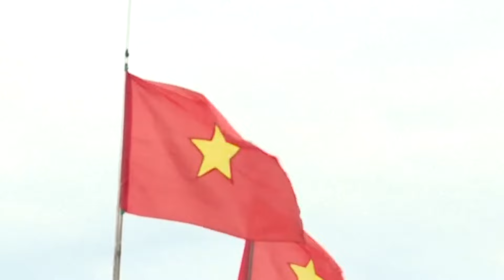Thế Giới PHẪN NỘ Nói Thẳng Thế Này Khi Trung Quốc Tấn Công Ngư Dân Việt Nam Cả CĐM Lên Án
Chào mừng các bạn đã quay trở lại với kênh của bò thông thái. Các bạn thân mến, đã không ít lần, Trung Quốc ngang nhiên tấn công, cướp bóc tàu cá của ngư dân Việt Nam ngay trên vùng biển thuộc chủ quyền Việt Nam, bất chấp luật pháp quốc tế. Mới đây, vụ tấn công tàu cá Việt Nam tại vùng biển Hoàng Sa bởi các tàu Trung Quốc đã làm dấy lên làn sóng phẫn nộ từ cộng đồng trong nước lẫn quốc tế. Đây là vụ việc mới nhất trong chuỗi những hành động hung hăng, ngang nhiên của Trung Quốc nhằm khẳng định quyền kiểm soát trái phép đối với vùng biển thuộc chủ quyền của Việt Nam, bất chấp luật pháp quốc tế và các công ước về biển. Hai tàu cá Việt Nam, QNG 95 739 TS và QNG 90659 TS, đã trở thành nạn nhân của sự bạo lực không kiềm chế từ phía Trung Quốc, ngay sau đó cộng đồng mạng đã sôi sục lên án, quốc tế bắt đầu phản đối Trung Quốc, nhưng liệu những phản ứng ấy có đủ mạnh để ngăn chặn một cường quốc đang ngày càng bành trướng